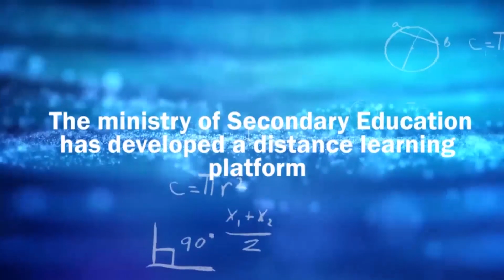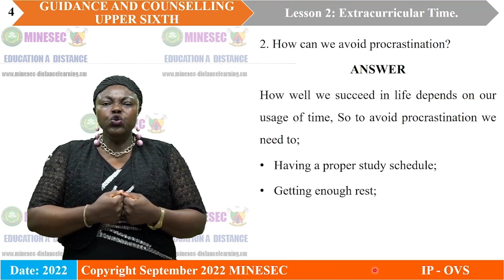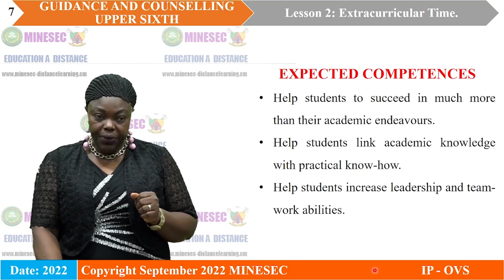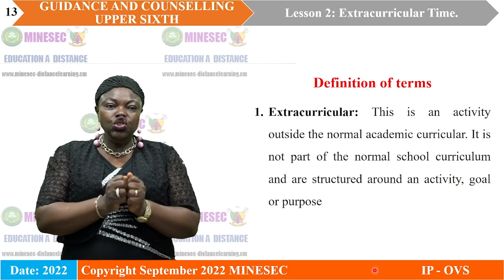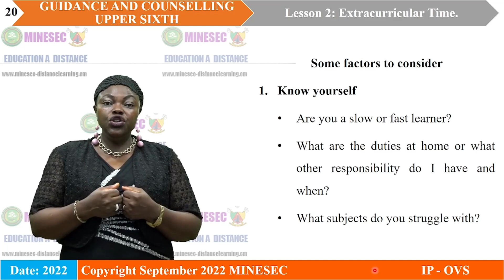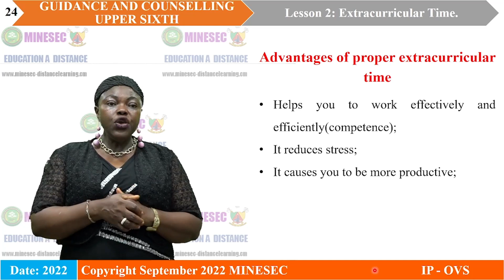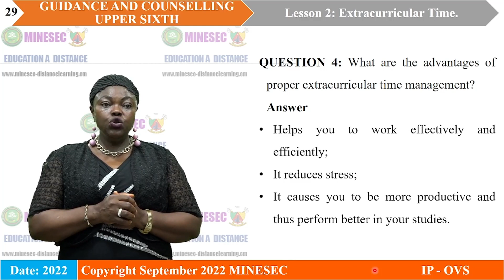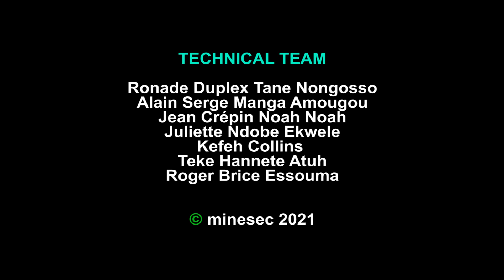IP-OVS GUIDANCE COUNSELLING Upper Sixth Lesson 2 Extra circular time